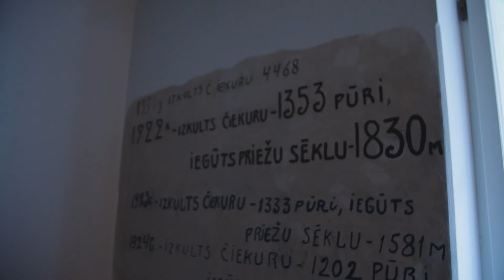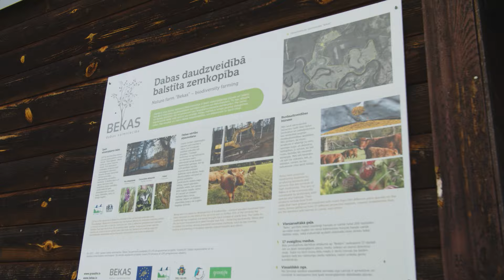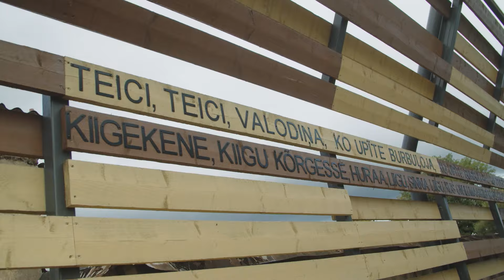Valsts prezidenta Edgara Rinkēviča darba vizīte Valkas novadā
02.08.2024. Valsts prezidenta Edgara Rinkēviča darba vizīte Valkas novadā. Video autors: Dāvis Doršs, Valsts prezidenta kanceleja.